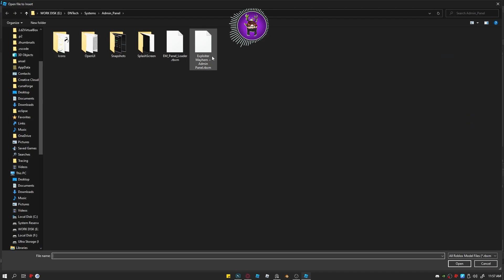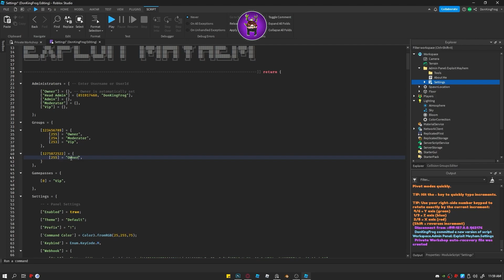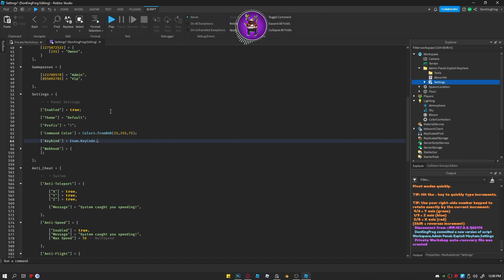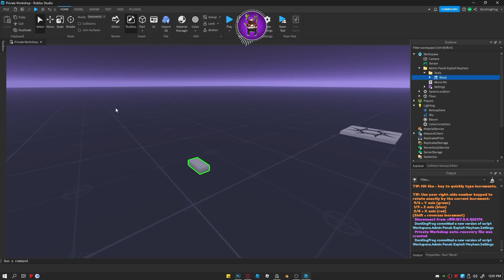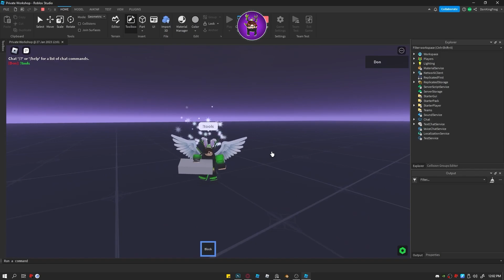Exploiter Mayhem Admin Panel for Roblox [Working!]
Exploiter Mayhem is an Admin Panel that's probably the most advanced as of its release. It's meant to be able to do things as a developer, moderator, and admin! You can mess around with exploiters by trolling them with its own troll UI. With over 150 commands the possibilities are endless. It even has its own Media Player for music!